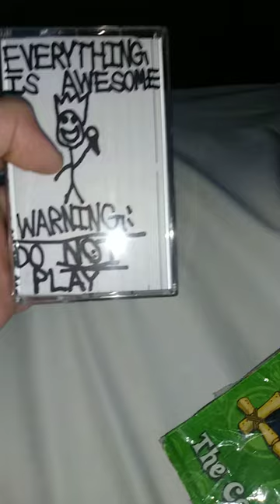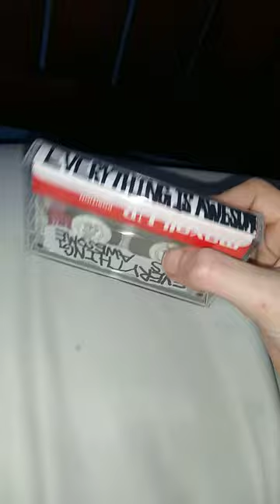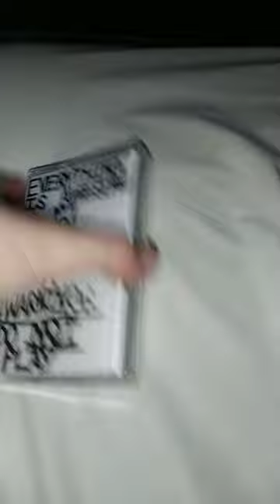I found this "Everything is Awesome" cassette tape in my basement!